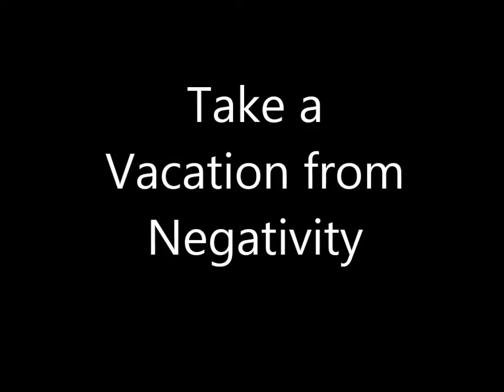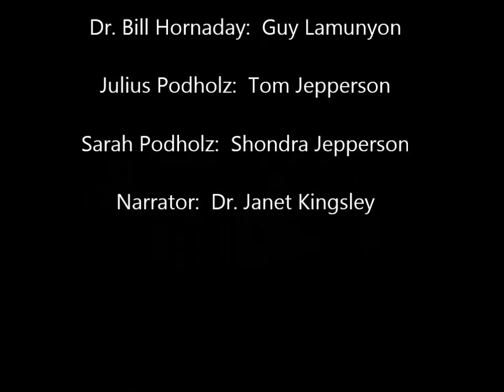Take a Vacation from Negativity.mp4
In this "reader's theatre" format, this video shows how you can change your experience by changing your patterns and thinking.  Based on the story by Dr. William Hornaday with a client, Julius Podholz, a man with a most alarming case of negative thinking.